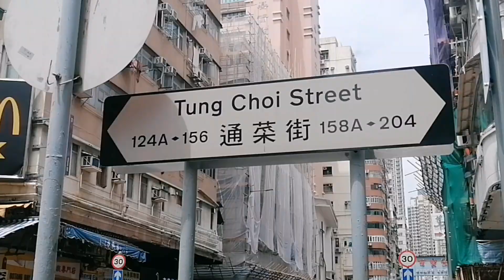Exploring Goldfish Market in Hongkong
Goldfish market is located along Tung Choi Street In Mongkok HongKong..